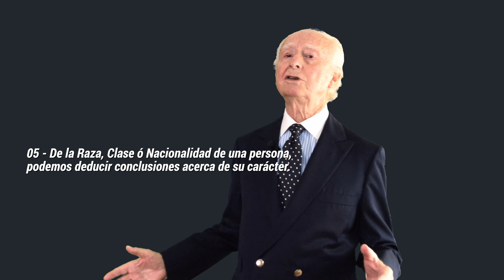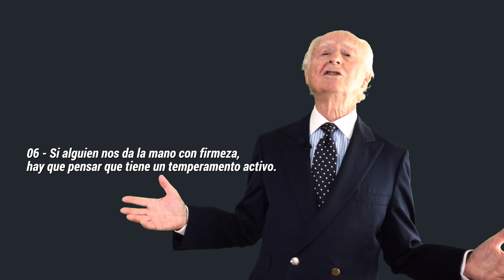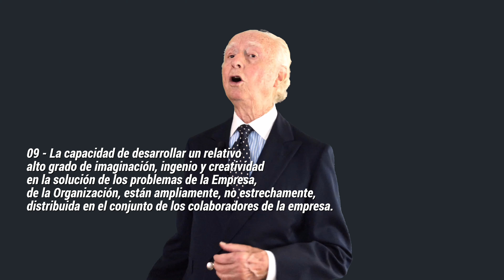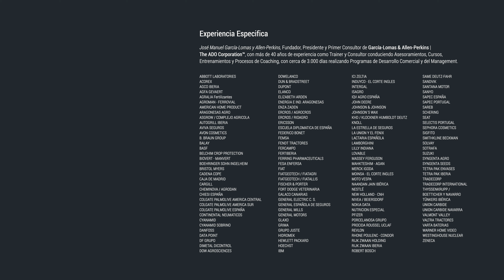Liderazgo y Motivación en el Comportamiento Humano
Hoy vamos a hablar sobre algo tan trascendente como es la Motivación, el Liderazgo y el Comportamiento Humano, que van a constituir el título de este Video: Motivación, Liderazgo y Comportamiento Humano.